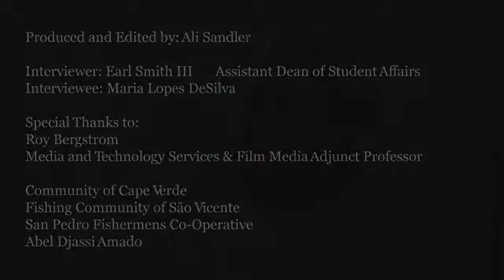Interview on Schools and Agriculture in Cape Verde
Summer study abroad program in Cape Verde with the University of Rhode Island